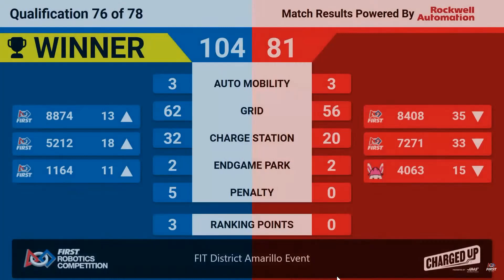Amarillo 2023 Q76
FiT Texas District Amarillo Event 2023 - Qual Match 76
Date: 4/1/2023